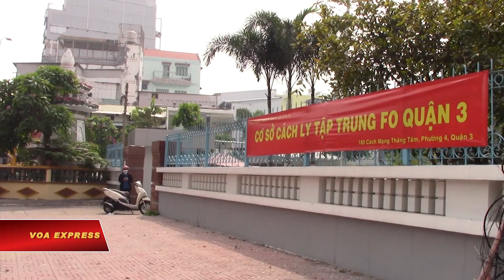Sài Gòn đã ‘xanh’, có cần truy vết cách ly COVID? | VOA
Thành phố Hồ Chí Minh đã giảm sâu về số ca Covid-19 mới cũng như về số ca tử vong trong những ngày vừa qua. Hiện toàn thành phố này đã đạt cấp độ là vùng xanh, và giờ nơi đây đã không còn truy vết gắt gao những người được nghi vấn là tiếp xúc ca lây nhiễm Covid ngoài cộng đồng nữa.

Ông Phạm Duy Phúc, một viên chức hưu trí :

“F0 cứ là F0. Còn cái người bình thường mình không tiếp xúc cũng không thể là F1, ở nhà bình thường với nhau thì đâu phải là F1 đâu, cho nên nhà nước mình xưa là cứ ngăn sông cấm chợ, thực hiện chế độ như ngày xưa là ngăn sông cấm chợ rồi trong cái hẻm này có một người F0 là rào luôn cả cái hẻm đó luôn”.

Giờ người dân đang chích ngừa thêm mũi ba, thuốc chữa trị cũng đáp ứng, cho nên chỉ cần đẩy mạnh ý thức tự phòng dịch.

Ông Trần Thanh Bình, một thợ sơn :

“Đừng có nói là F0, F1, bây giờ F0, F1 bây giờ nó ra cái chủng loại mới nữa rồi làm sao quản lý hơn, hoặc là truy vết cái gì, làm như tội phạm truy vết, có thấy mặt nó đâu. Cái con vi trùng, vi-rút này có thấy mặt nó đâu mà nó sát thủ vô hình. Đó, bây giờ cho nên mình tự phòng thủ cá nhân của mình đi”.

Theo ông Bình, giờ chỉ cần kêu gọi ý thức cá nhân trong bối cảnh bước sang năm thứ ba phải sống chung với dịch giã. Bởi vấn đề ở đây, theo nhận xét của cựu viên chức Phạm Duy Phúc, thì ở hai năm Covid trước đó đã cho thấy cách kiểm soát dịch giã không mấy hiệu quả, đưa đến tổn thương quá nhiều.

Ông Phạm Duy Phúc :

“Người F0, anh cứ cách ly, anh kéo cửa lại, anh treo bảng lên, còn để những cái người ở trong đó thì để người ta còn đi làm ăn, còn phải lo cuộc sống chứ. Thế bây giờ đem rào tùm lum hết cả cho nên ngày xưa sinh cái chuyện dịch đại trà nó như thế, dân khổ nó như thế. Cho nên nhà nước phải bỏ ra kinh phí rất thật là lớn. Cho nên cái sai lầm cái đường lối sai một li nó đi một dặm như vậy”.

Giờ khi Sài Gòn đã gọi là vùng xanh thì hãy tập trung cho kiến thiết lại đời sống kinh tế của năm hết, Tết đến.

Ông thợ sơn Trần Thanh Bình nói rằng giờ đã sống chung thì hãy cứ bình thường thôi.

“Nên thôi bỏ đi. Cho sống chung với đại dịch mà, phải chấp nhận thôi. Nhưng mà cái an toàn nhứt là mình nên phòng vệ cái sức khỏe của mình và cộng đồng gia đình mình”.

Ghi nhận diễn biến dịch giã Covid ở thành phố Hồ Chí Minh cho thấy sau 3 tháng gỡ bỏ lệnh giãn cách, số ca nhiễm mới đều đặn giảm và số ca tử vong vì Covid trong những ngày gần đây dưới hai mươi ca, giảm nhiều lần so với thời gian cao điểm dịch.